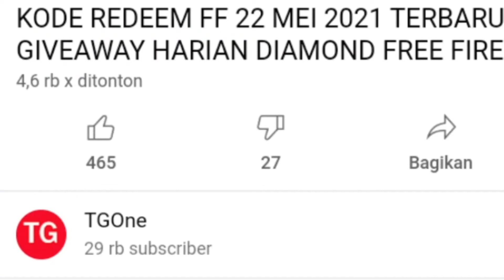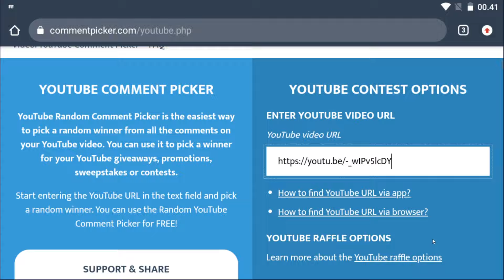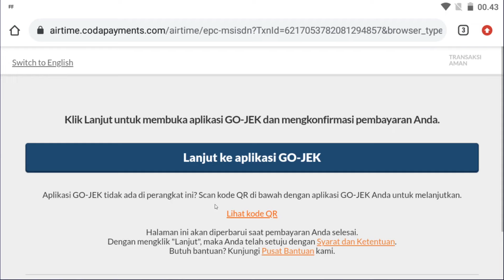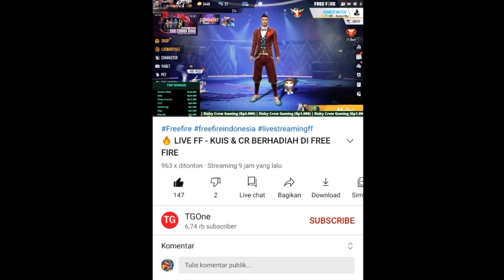KODE REDEEM FF 23 MEI 2021 TERBARU GOOGLEPLAY DAN GIVEAWAY HARIAN DIAMOND FREE FIRE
📌 Di vidio ini kita bakal update lagi kode redeem ff 23 Mei 2021 berupa voucher google play yang bisa kamu tukarkan di playstore untuk mendapatkan saldo gratis. Saldo nya bisa pake beli diamond free fire ya.

kode redeem free fire terbaru hari ini,
kode redeem ff yang belum digunakan 2021 hari ini,